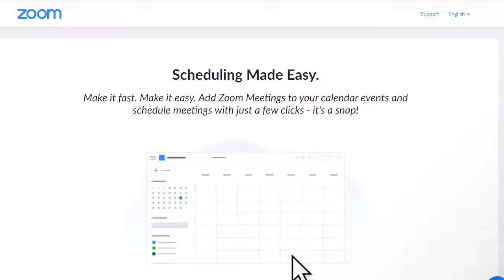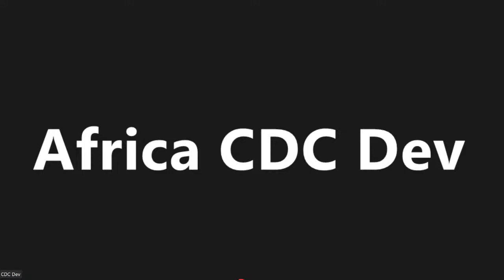Saving lives – Saving livelihoods” Achieving high-level, equitable, COVID-19 vaccination cov...